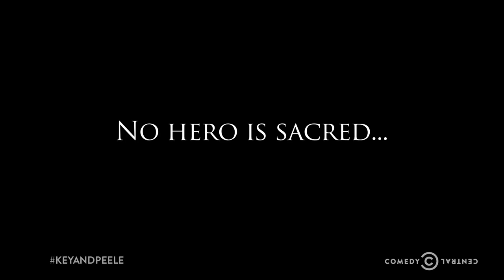Key & Peele - Obama Shutdown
The Obamas enlist their anger translators to help them negotiate an intimate moment.